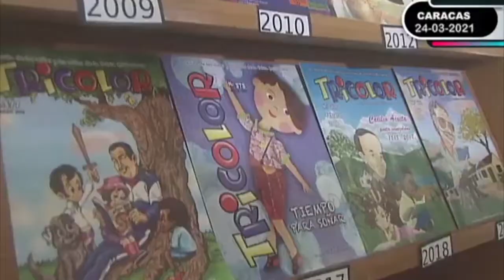72 ANIVERSARIO DE LA REVISTA TRICOLOR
Revista Tricolor arriba a 72 años de conocimiento y alegría. Tricolor es una revista escrita con amor en cada letra; es como una niña y un niño, siempre joven; es un orgullo de la infancia venezolana y el alma de todas las generaciones.

La revista es una importante herramienta educativa que forma parte del Sistema de Recursos para el Aprendizaje del Ministerio del Poder Popular para la Educación, refiere una nota de prensa.

Este 24 de marzo, Tricolor cumple 72 años llevando educación y alegría a los estudiantes de la Patria Bolivariana. Desde su creación el 4 de febrero de 1949, Tricolor ha recogido el decir de la Patria y ha apoyado a los estudiantes del país, que encuentran un recurso de aprendizaje completamente dinámico.

Los estudiantes, las maestras, los maestros y la familia celebran con alegría el aniversario 72 de la revista que les ha permitido acceder a contenidos históricos, científicos, literarios, culinarios, sobre fauna venezolana y otros temas que enriquecen el proceso de construcción educativa de niñas, niños y jóvenes.

Tricolor es una opción educativa, recreacional y de formación de valores, que promueve la curiosidad, el conocimiento, la investigación, la memoria histórica nacional, regional y local.

Es un recurso para la exploración lúdica, la reafirmación de identidad con la Venezuela que se construye con saberes y haceres, que cada mes ofrece diversas posibilidades para apoyar las actividades en el aula, la biblioteca y el hogar.

Es un bien de interés cultural pues fue declarada Patrimonio Cultural de Venezuela el 30 de marzo de 2019. Está amparada por la Ley de Protección y Defensa del Patrimonio Cultural, por ser reconocida como una revista que imparte educación y cultura en el país.